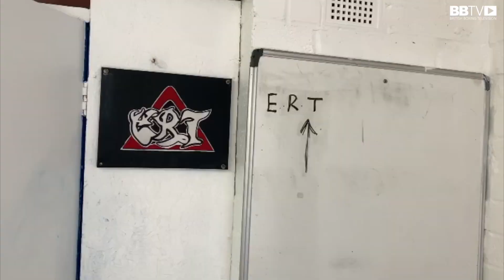TOMMY DIX VISITS COACH PAUL STEVENSON AND HIS BOXERS AT THE EVERTON RED TRIANGLE GYM LIVERPOOL